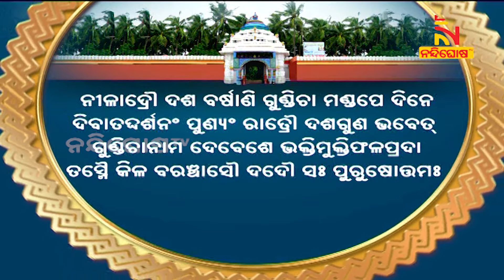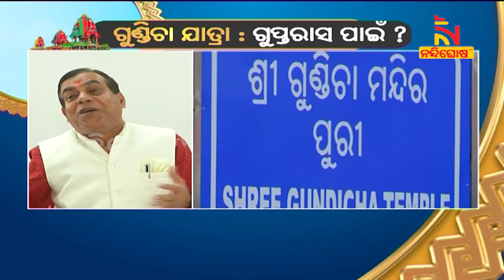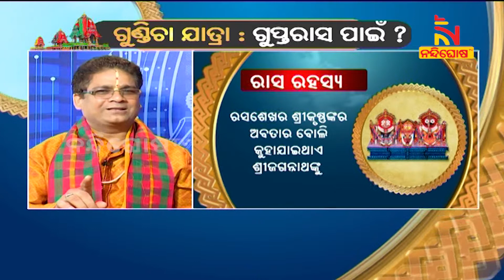Episode-13 | Divine Love And The Sacrifice Towards Lord Jagannath, What is GuptaRasha